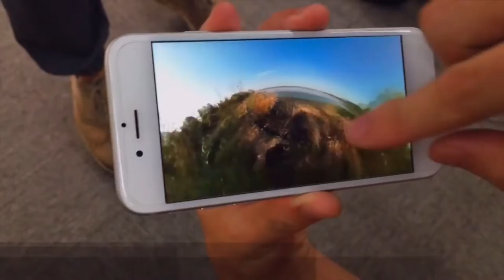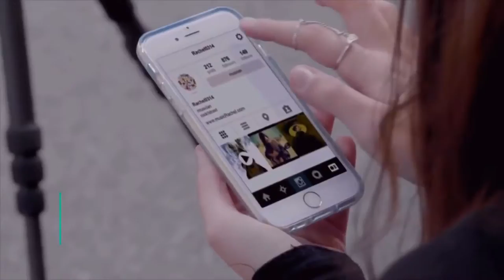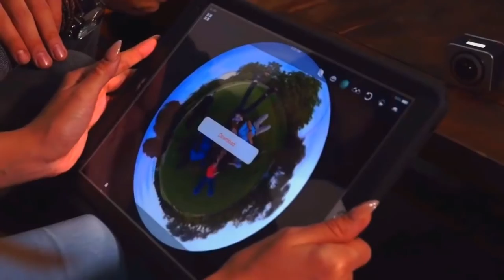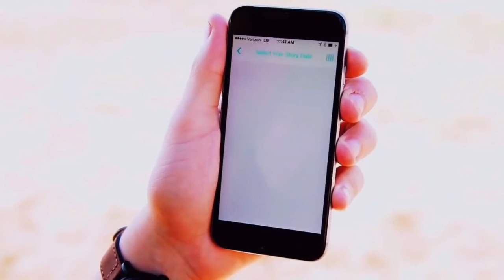Best Smart 360 Camera Inventions You Must Try !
1. Nico360 World's Smallest 360 Camera
32MP Sensor resolution, nano-sized design, Nico360 is the first 360 camera that features live broadcasting!

2. TwoEyes VR - First 3D 360 Camera
TwoEyes VR is the First Binocular 360° VR 4K Camera that mirrors human eye sight.

3. Moka360 - The World's Smallest 360 Camera
Moka360 is the smallest 360 degree camera and provides 2K 360 video with amazing image quality.
You can easily film 360 video and live streaming with just a single button.

4. Luna - A 360 Camera for Everyone
Luna is a tiny, easy to use 360° camera that lets everyone shoot and share 360° images and video.

5. MySight360 - Wearable VR Camera for Videos
Our 240-deg wearable VR camera with smooth videos perfectly simulates the view angle of human eyes.

Note: Price may change after video published date!

👉You can find these products easily on amazon just write the name of the products and hit search.

✌TECHNO JUNKIE  EXPECTS EVERYONE TO INTRACT WITH US !!

*Please let me (us) know which one you like the MOST!

futuristic,awesome inventions,DIY,DIY'S,Techno junkie,TECHNO JUNKIE.
⚙ Be Like Techno Junkie.
   acquire the latest technological equipment.